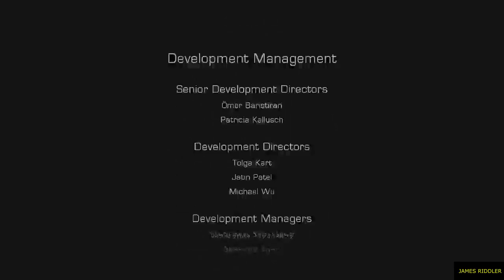DEAD SPACE 3 Walkthrough Gameplay Ending - WHAT A SAD END (FULL GAME)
Journey across space to the icy planet of Tau Volantis with Isaac Clarke and Sgt. John Carver to discover and destroy the source of the Necromorph outbreak.